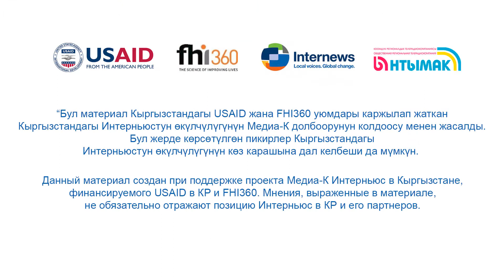Ай-кол(Лунное озеро) | Менин Жерим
Как говорится главное это история. BIZDIN TV-продакшн студия занимается производством: новостных репортажей, документальных короткометражных фильмов, рекламных презентационных социальных видеороликов, дубляжом, музыкальных клипов.